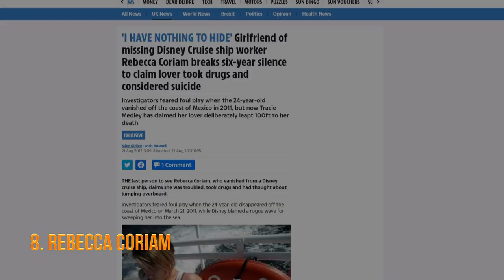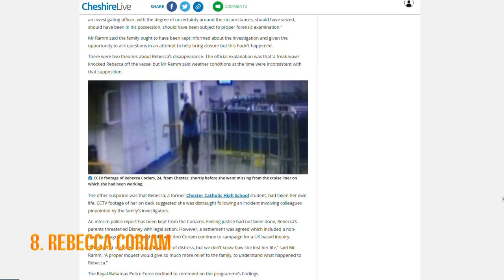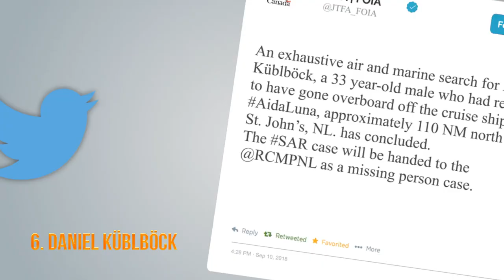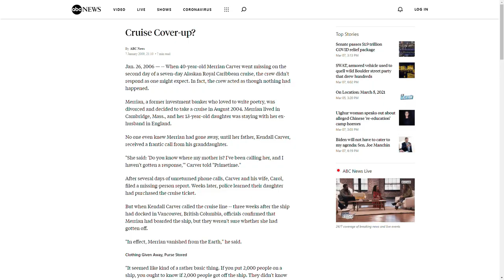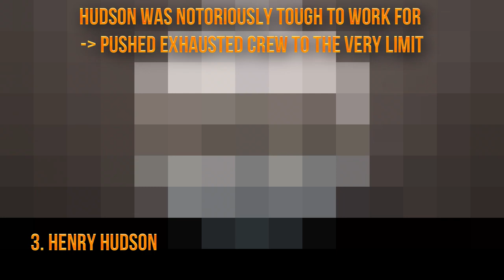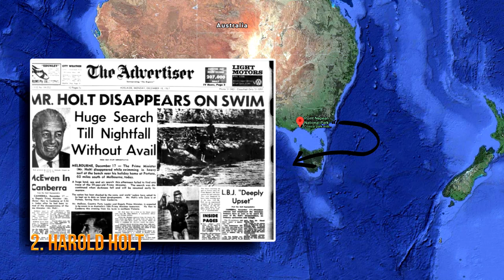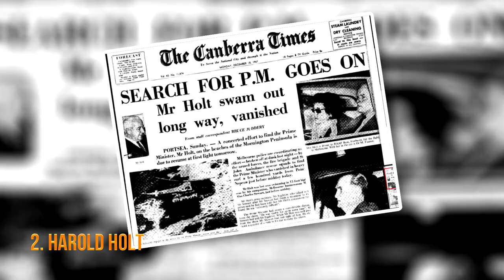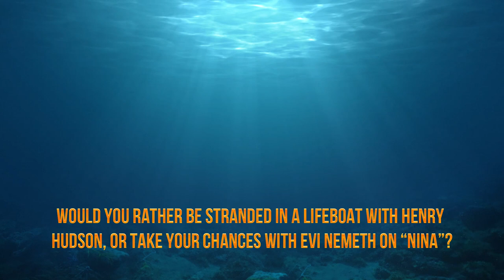10 People Who Disappeared at Sea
10 people who disappeared at Sea! From accidents to heavy storms, here are 10 stories of people who vanished in the oceans.